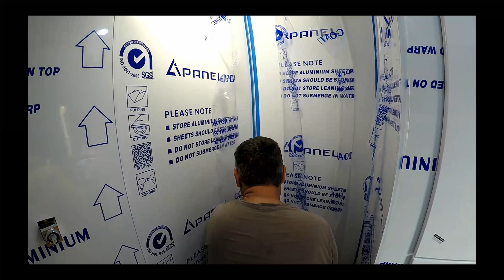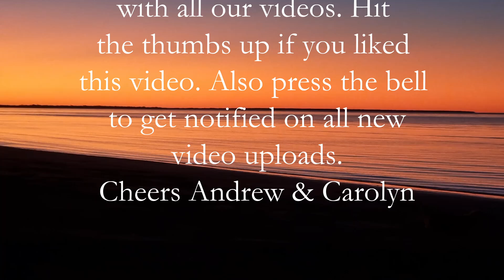Mitsubishi Rosa Bus Conversion Time Lapse 7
Our Mitsubishi Rosa bus conversion into a tiny off grid home is finished. Watch now as we show you a quick version of installing fridge, bathroom, walls and waterproofing. Lining walls and making an engine bay covering with cup holders.

Thanks for taking the time to watch our videos we really do appreciate it. We hope to inspire others just as we have been inspired.

Thanks for your support Andrew & Carolyn